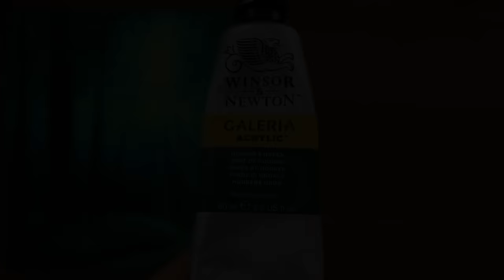Mysterious Green Forest 💚 Relaxing Acrylic Painting #433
Hello 💚
Today I painted Mysterious Green Forest

* Canvas size : 27*27
* Acrylic paint Brand :  alpha,, winsor & newton, liquitex, montmar art
* My Video 07:28 ~ Shows the paints and brushes I used.